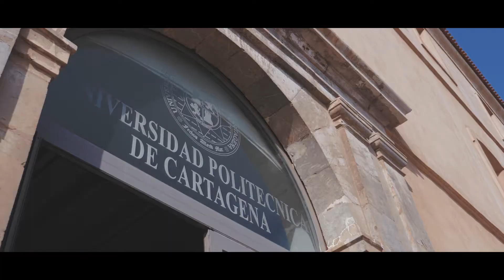SUSTAINABILITY IN MUNDOSOL QUALITY English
What is SUSTAINABILITY for Mundosol Quality?
ECOLOGICAL Economy
Social economy
Talent management
Commitment